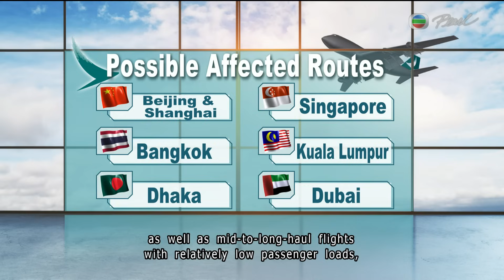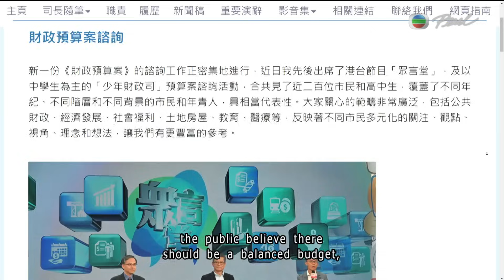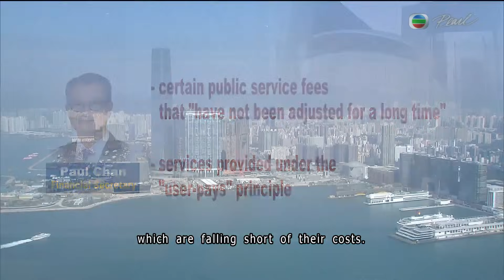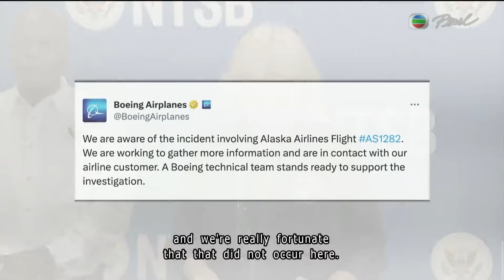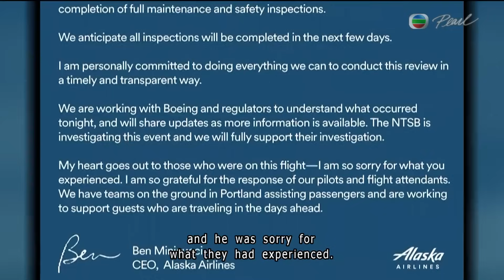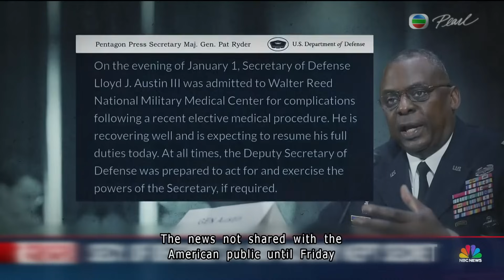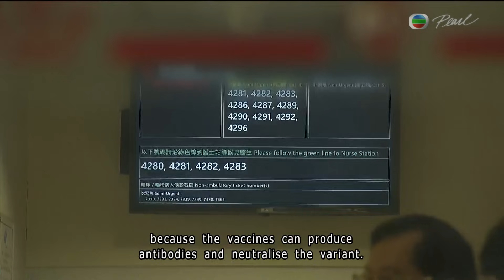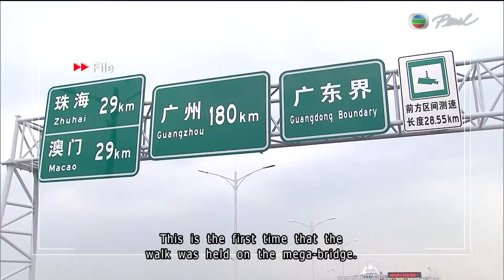News at 7:30｜7 JAN 2024｜HONG KONG English Latest NEWS